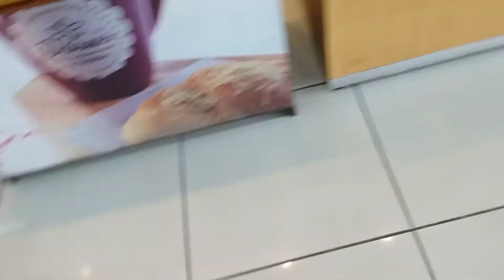NAG GROCERY!| BERTTDEI KO KASE! 🎂 | WEEKEND NA NAMAN | PART 1| Zeevlogs#17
Weekend na naman at Birthday ko! 😆 Tara samahan niyo ako mag grocery ng handa ko para sa aking Birthday!